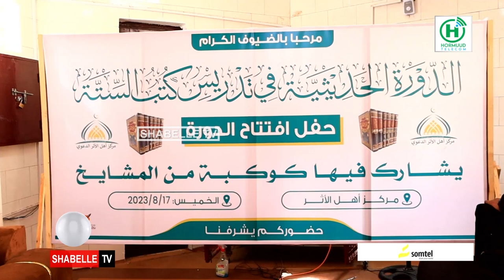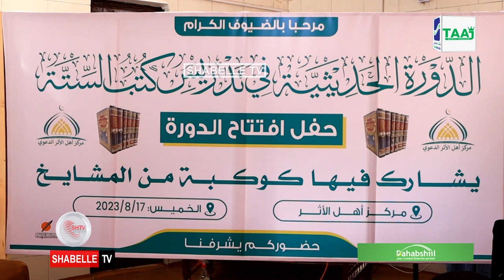Markaska Ahlu Al-athar oo daah-furay barashada lix kutub oo Diini ah.